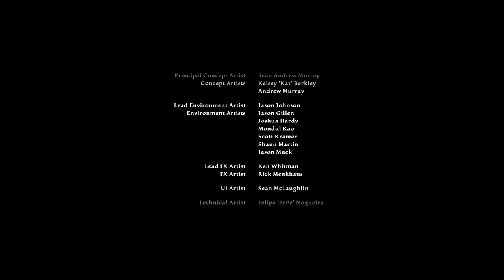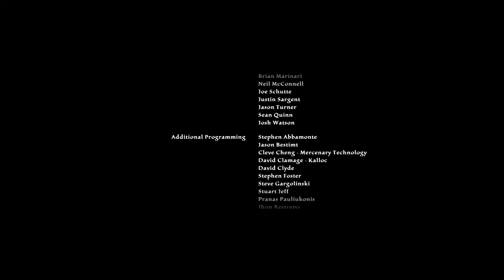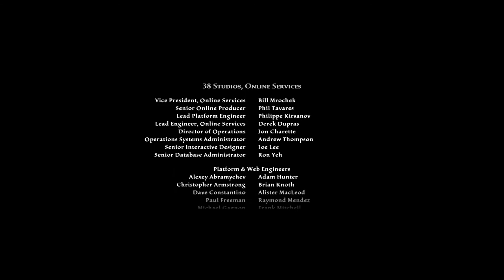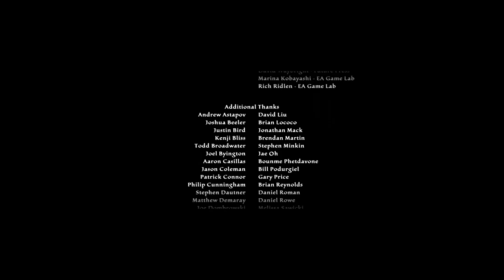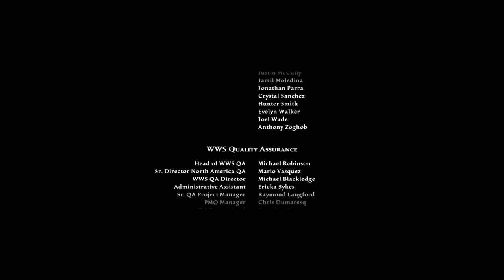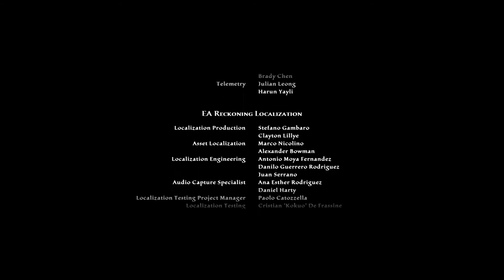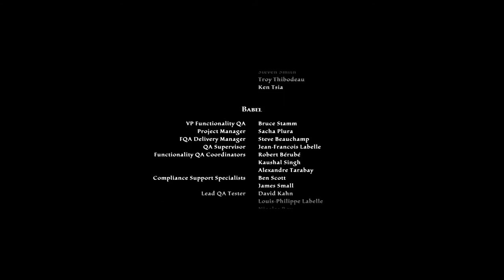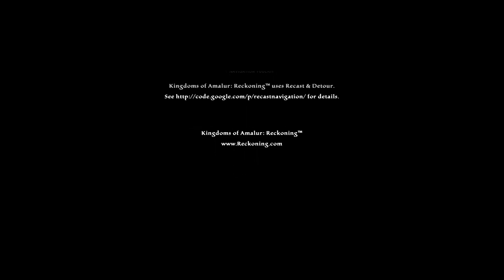Let's Play Kingdoms of Amalur: Reckoning [FINAL-Part 161/ blind/ german] - Mehr Macht!